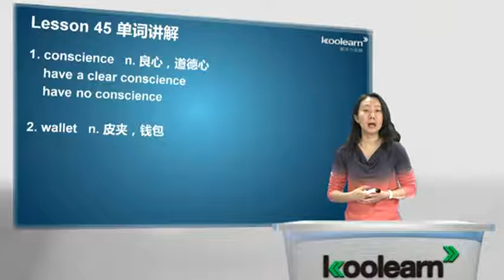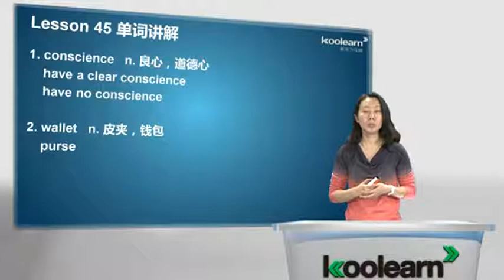Lesson 45 A clear conscience 单词讲解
新东方新概念英语第一册全部